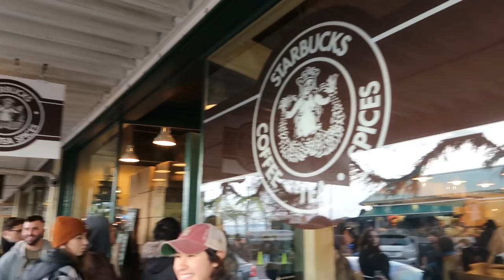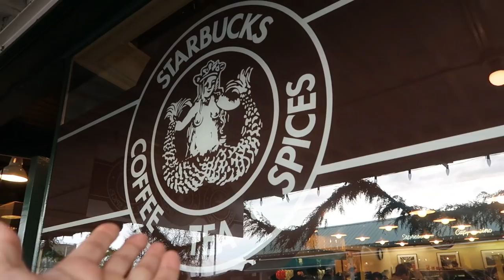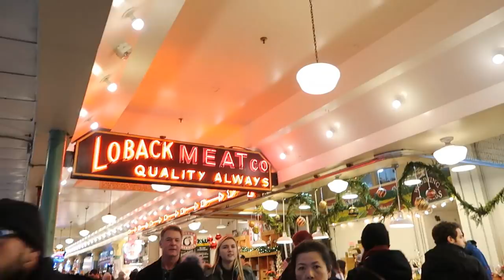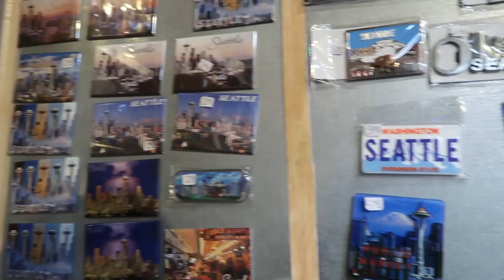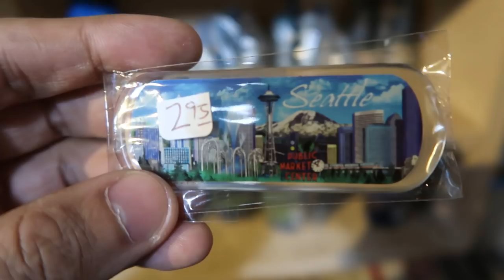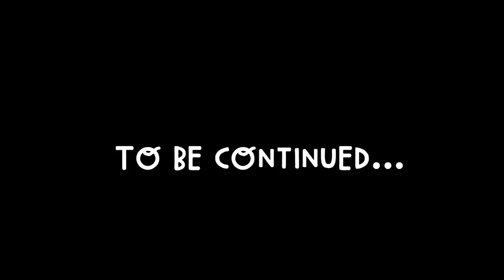Exploring Pike's Market (SEATTLE, WASHINGTON) | Vlog #275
Today along with my high school friend Lawrence, we explore the famous waterfront Pike's Market in Seattle, check out a cheese factory, find the very first Starbucks in the world, eat some amazing seafood, and wander the market's various sights and items to buy. We even watch some men throw fish around and check out the strange and odd gum wall! RJ has a tonne of fun buying apples, with Washington being an apple-producing state.

Vlog #275